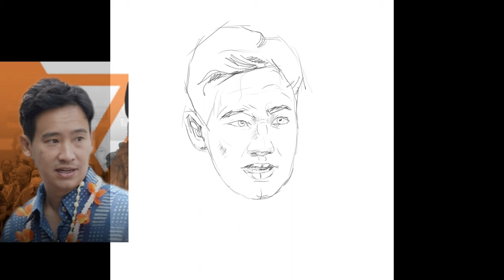วาดทิม พิธา ลิ้มเจริญรัตน์ ด้วย procreate ว่าที่นายกพิธา